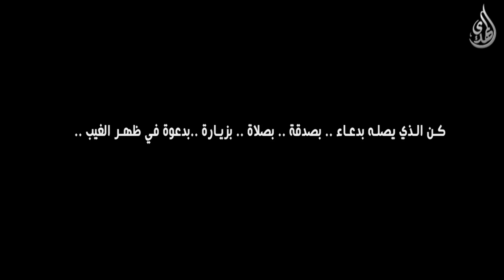هل أنت محب لإمام زمانك ؟ حاول أن توجد حبه في قلبك...